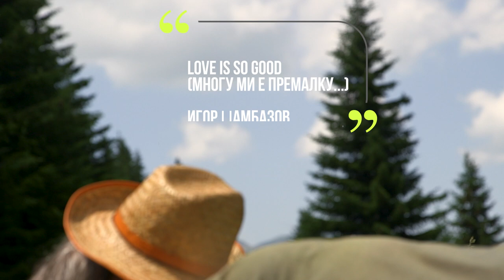Love is so Good (многу ми е премалку...) - Игор Џамбазов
Гитара: Гуру Харе
Клавијатури: Дамир Имери
Бас: Оливер Јосифовски
Виолина: Владимир Крстев
Тапани: Мите Димовски
Снимано и продуцирани во студио "Тралала"
Музика и текст: Игор Џамбазов
Аранжман: Мите Димовски

Камера: Тони Величковски
Шофер, Светломајстор, Сценски работник и Организатор на снимање: Мартин Ќорвезироски - Макис
Монтажа: Сашко Потер

Благодарност до Пеце Талески и Ана Дескова
и до домаќин на Шапка Влатко со семејството, посебно до кучката Сенди ...